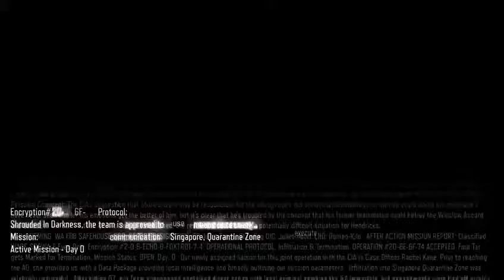Zap plays Bo3 Realistic mode part 2